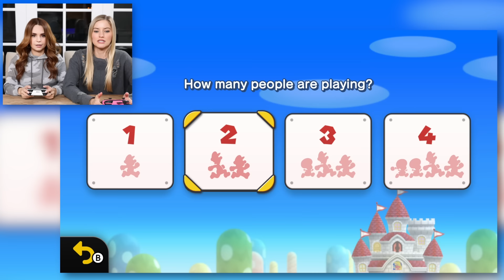Playing Super Mario Bros U Deluxe with Ro - Part 1